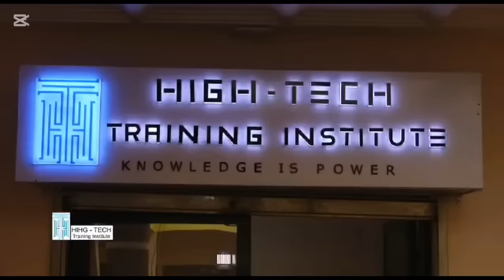⛔PIFF0 ne v€ux vraiment pas dail seule dans ce F!lm😨😨Éc0utez les dén0n c!ations